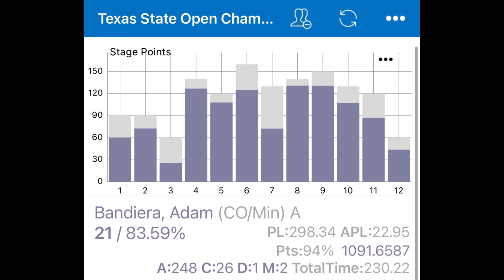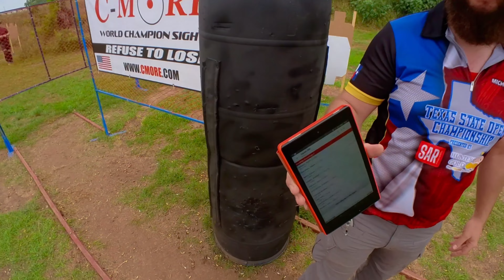Texas State Open Championship 2024. USPSA Carry Optics A class.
2024 Texas State Open Championship USPSA Lvl 2 match.

Gun: CZ Shadow 2 built by Cajun Gun Works
Optic: Holosun 507Comp
Mods: Lokgrips Lokjaw grips & TEvo thumblock
Magazines: Factory w/ Henning +5 basepads and MBX springs and followers
Ammo: Black Dot 9mm 147gr
Hanger: Henning T-1000
Holster: Ghost Hydra P+
Mag Pouches: DAA Alpha XiP
Belt: DAA Lynx
Cameras: Insta360 GO2 & Insta360 X2